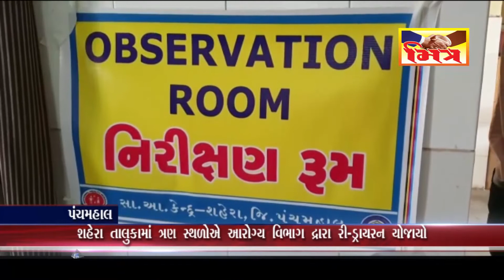પંચમહાલ : શહેરા તાલુકામાં ત્રણ સ્થળોએ આરોગ્ય વિભાગ દ્વારા કોરોના વેકસીન અંગે રી-ડ્રાય રન યોજાયો હતો.